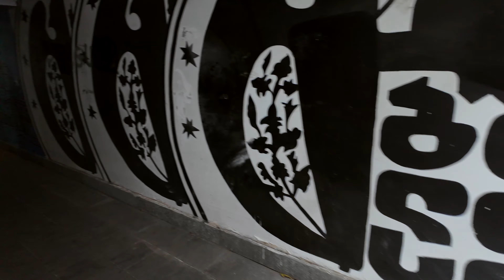[4K] Tbilisi 🇬🇪 I A Stroll Down Ilia Chavchavadze Avenue - Ambient City Walking Tour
Today we are taking you on a long stroll through the streets of Vake in Tbilisi, Georgia. ✨

📍 Location: Tbilisi, Georgia

Join us as we walk down one of the main avenues in Tbilisi, named after the writer Ilia Chavchavadze. The avenue is located on the right bank of the Kura River in the Vake district of Tbilisi. Vake is Tbilisi's wealthiest neighbourhood, with many new luxury apartments and offices, which can be also noticed during our walk. If you're looking for inspiration, relaxation, or just a virtual escape, this video is your ticket to the magic of one of the busiest streets of Tbilisi.

If you enjoy this video, then you might also enjoy the rest of our content from Tbilisi, Georgia:

Thank you for joining us on another one of our explorations.